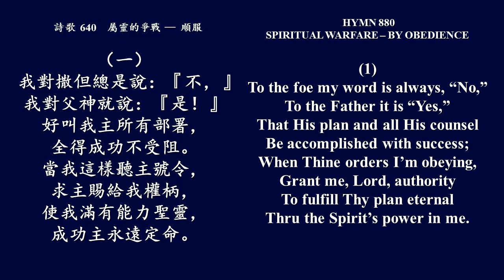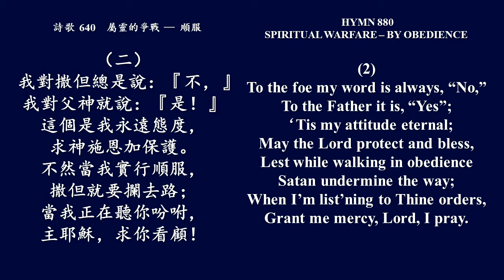大本诗歌640 我对撒但总是说不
1
我對撒但總是說：『不，』
我對父神就說：『是！』
好叫我主所有部署，
全得成功不受阻。
當我這樣聽主號令，
求主賜給我權柄，
使我滿有能力聖靈，
成功主永遠定命。
2
我對父神就說：『是！』
這個是我永遠態度，
求神施恩加保護。
不然當我實行順服，
撒但就要攔去路；
當我正在聽你吩咐，
主耶穌，求你看顧！
3
我對父神就說：『是！』
我願完全絕對順服，
不論將受如何苦。
當我與主同前時候，
主若肯拯救保守，
無論甚麼威脅、引誘，
不會使我一回頭。